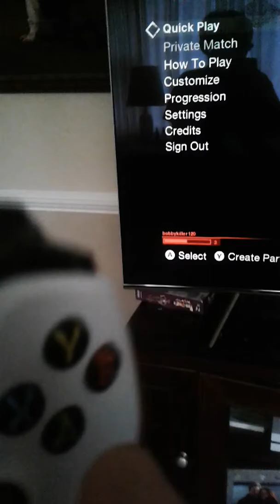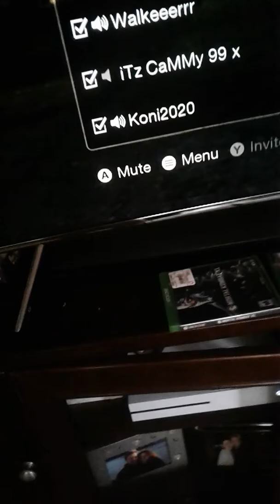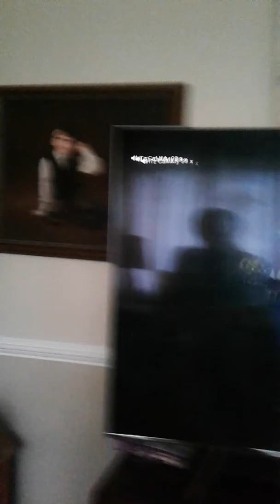Vlog watching my grandmother's dog.